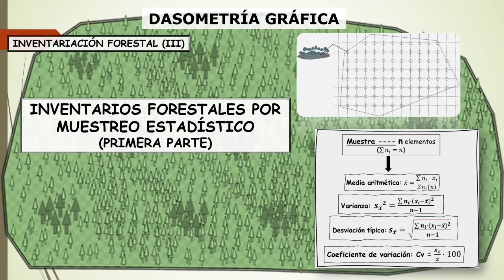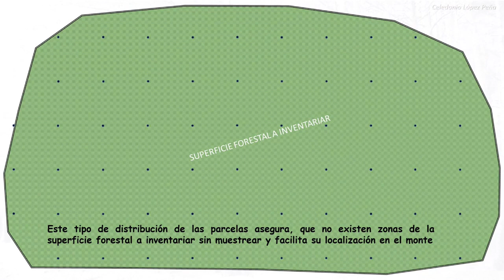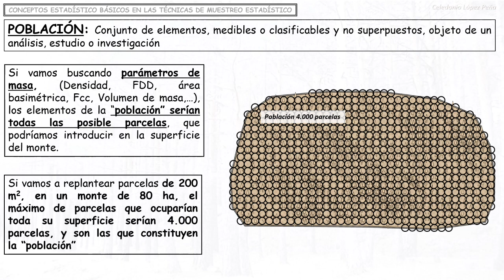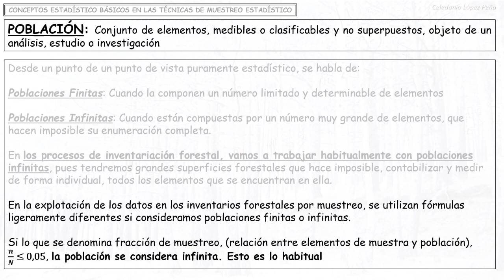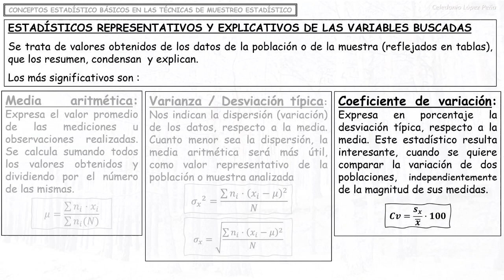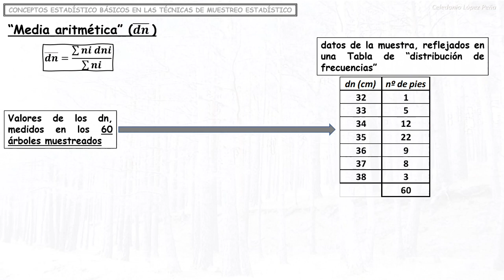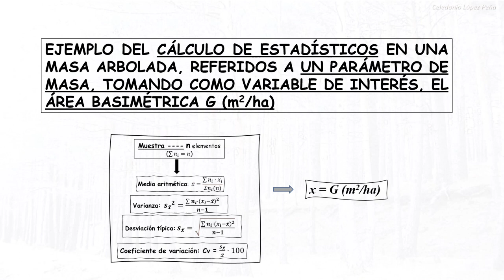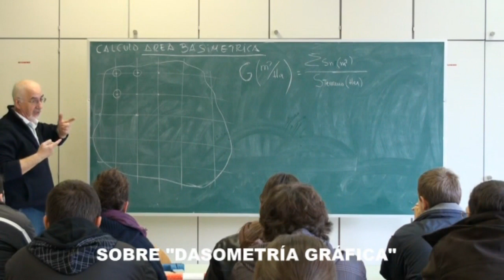INVENTARIO FORESTAL POR MUESTREO (1ª PARTE-INTRODUCCIÓN)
Introducción a la inventariación forestal por muestreo estadístico, primera parte de la serie de videos en que se describirán todos los aspectos básicos necesarios para su realización.